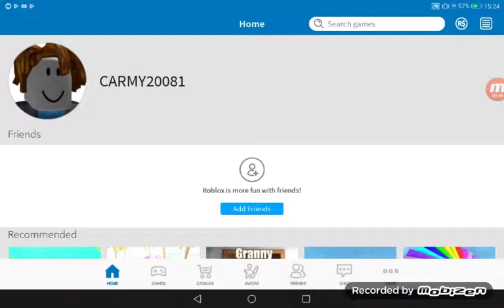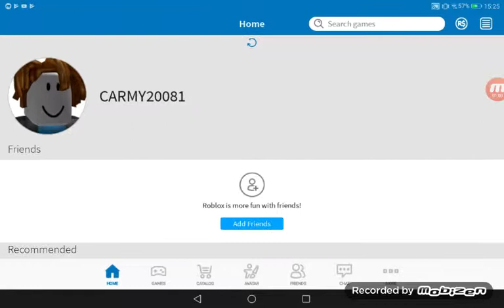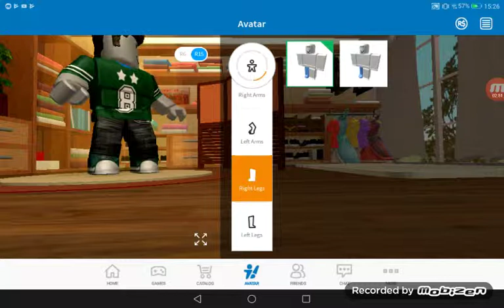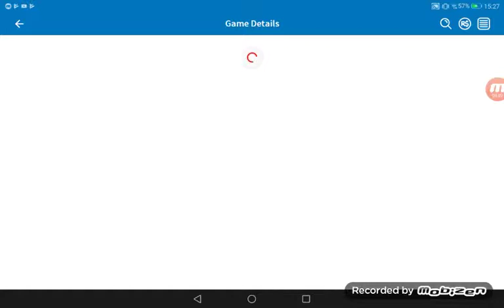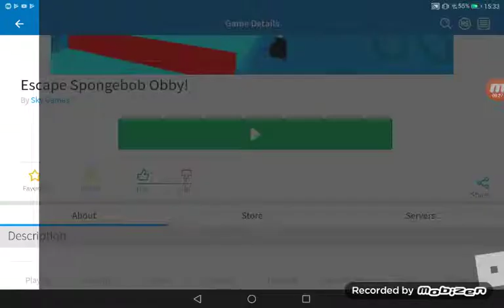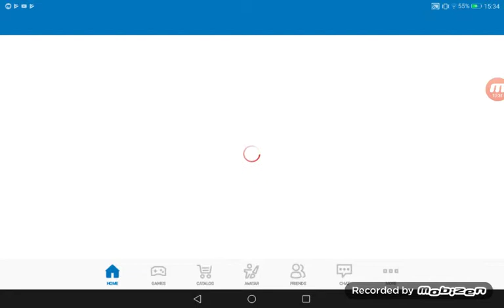Roblox (questo é un gioco divertentissimo)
Vi é piaciuto questo video di roblox? Lasciate tanti mi piace e commenti se volete che lo rifaccia!!!